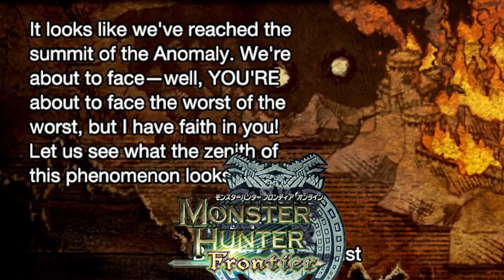It's time for special investigations! (Monster Hunter Sunbreak ep 59)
It took hours upon hours... but I finally did it... I made it to AR300! Which means we can finally do Special Investigations! These are the hardest challenge in Monster Hunter Sunbreak, and we will complete all of the hardest special investigations I have! In today's video we take on a special Arzuros as well as his Apex variant, and we take on a special Aknosom! while these are low tier monsters their Special versions were super brutal! They hit like trucks and have a metric ton of health to boot! But we managed to win in the end... but just barely, we will work our way up through the monster roster and the quest will get more and more brutal from here on out so I must prepare for the worst! But until then, enjoy!